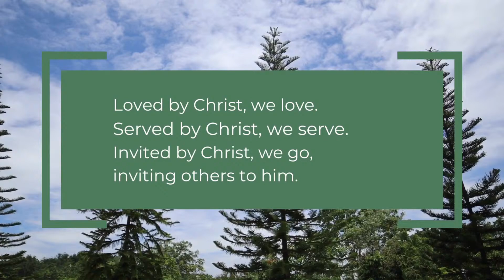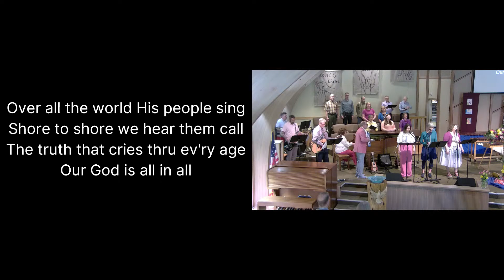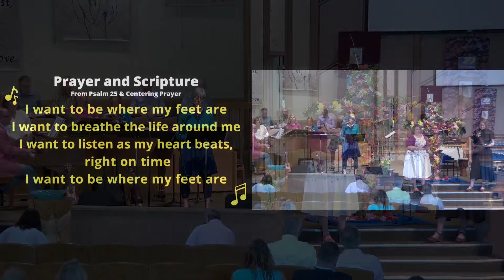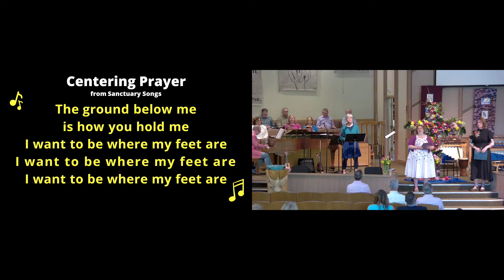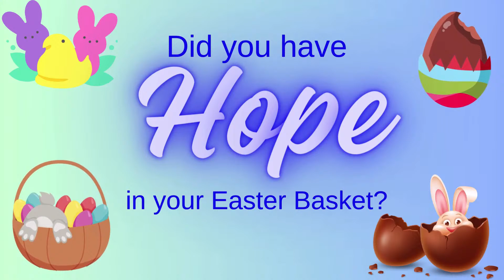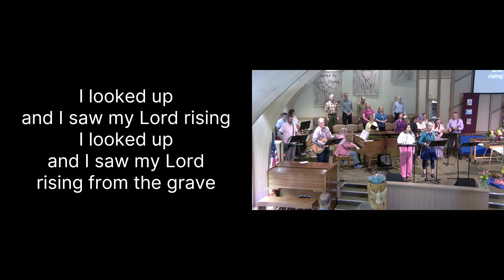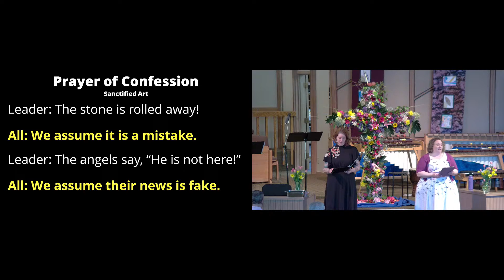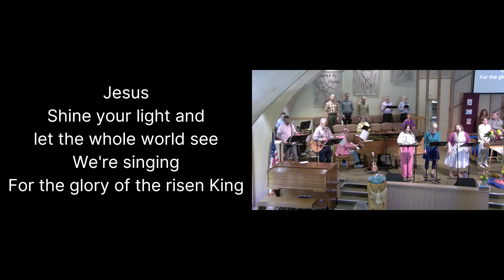Worship for Easter Sunday, March 31, 2024// “And I Hope” // Psalm 25, Luke 24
Prelude 6:25 - [Rejoice! & Jubilation! Marimbas] Pata Pata  by Miriam Makeba
Call to Worship - Sanctified Art
Praise Song - Come People of the Risen King / Christ The Lord Is Risen Today
Opening Prayer
Welcome and Announcements
Anthem - That’s My King  Agan/Gamble/Nicks/Russ
             [Lily McKean, soloist; MPC Choir & Praise Team]
Scripture and Prayer - Psalm 25 & Centering Prayer
Offering - [MPC Choir] Our Hope Is Alive  by Josh and Zach Sparkman
Children’s Lesson 30:46
Sermon Hymn - [MPC Ukulele Ensemble] Alleluia, He Is Risen
Sermon 38:50 - "And I Hope" – Jennifer Ackerman & Heather Hellman
Words of Forgiveness
Benediction
Postlude - [Rejoice! & Jubilation! Marimbas] Rejoice!  by Walt Hampton

Participating in Worship:
Jenifer Aberle, vocals & pennywhistle
Jennifer Ackerman, vocals
Valentine Hellman, bass
Roy Magnusson, vocals & guitar
Amy McKean, percussion & piano
David McKean, drumset
Lily McKean, vocals
Ray McKean, piano & accordion & melodica

MPC Choir: Ray McKean, director; Jenifer Aberle, Michael Anderson, Mike Barth, Karen Black, Barb Jones, Tom Jones, Janet Lowrey, Roy Magnusson, Lisa Shelley, Courtney Tomastik, Dave Tomastik, Chris Ulum

MPC Ukulele Ensemble: Ray McKean, director; Jenifer Aberle, Preston Hiefield, Kinton Hutchinson, Barb Jones, Kevin Marshall, Amy McKean, Lisa Shelley, Dave Tomastik

Audiovisual Team: Rick Aberle, Russel Haynes, Dennis Zerba